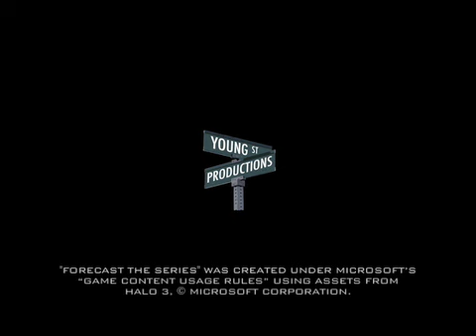Forecast The Series: Episode 1 - S.S.D.D.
Welcome to Weather Station Z 41.  After another routine forecast, Craig and Eugene bicker over their current situation.